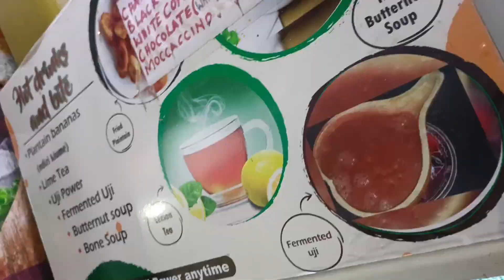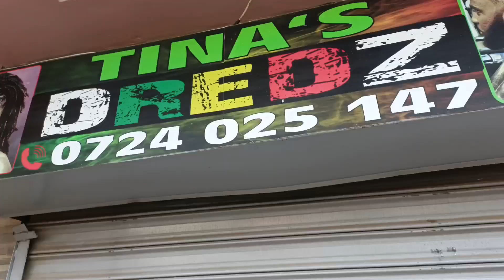INTERLOCKING MY DREADLOCKS 😌❤️🌞